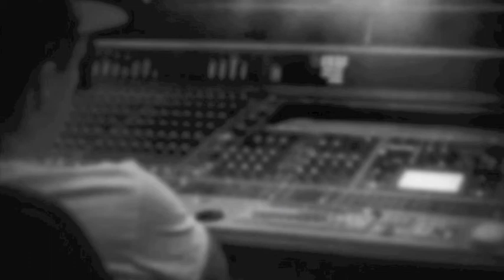Dutti Bowi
Tigatrax n Tunes Produced by CheddaBeats